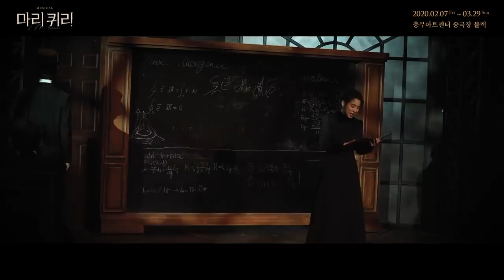[마리퀴리] 하이라이트 영상 공개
[마리퀴리] 공연 하이라이트 영상 공개

관객 여러분의 사랑에 보답하고자 하이라이트 영상을 준비했습니다.📽

17분간 핵심만 골라모은 하이라이트 영상으로 '마리 퀴리'의 감동을 느껴보세요!🧪

뮤지컬 '마리 퀴리'
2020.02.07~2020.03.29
충무아트센터 중극장 블랙